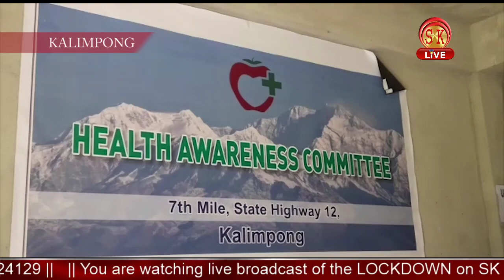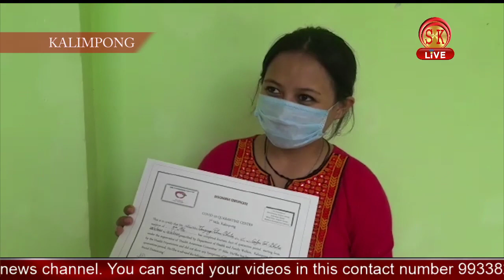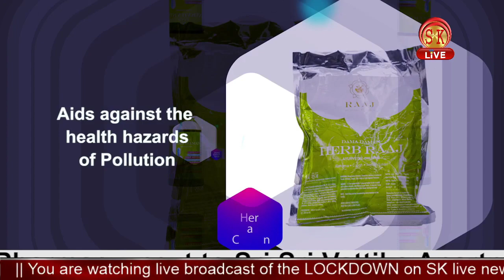उत्तर बंगाल से सिक्किम तक, अनलॉक डे -12 का असर